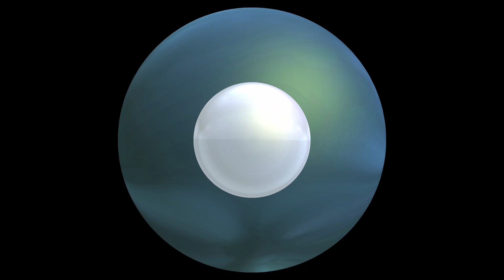Space trip. Live visuals made in Max MSP . Using jit.gl.texture and pixel shaders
Learn how to create live visuals for music in Max MSP Jitter

This is my Jitter Online course for Beginners